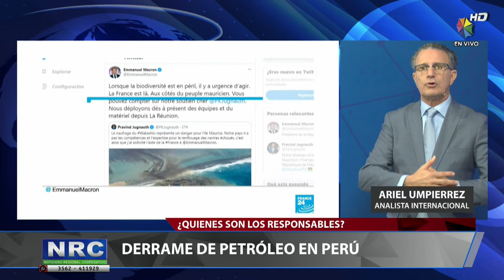Derrame de petroleo en Perú Ariel Umpièrrez